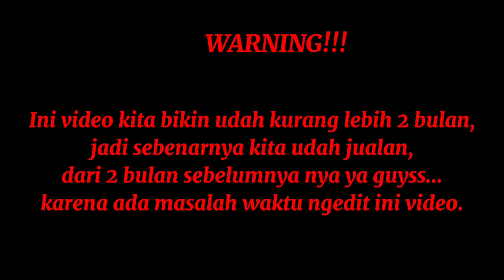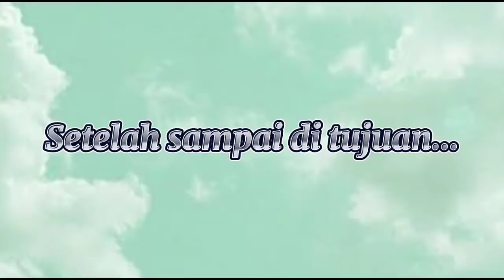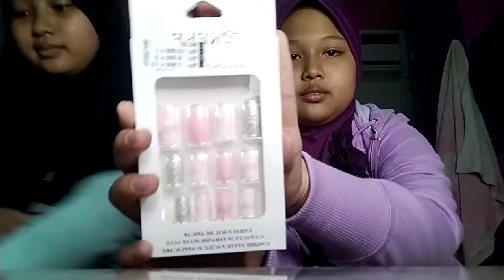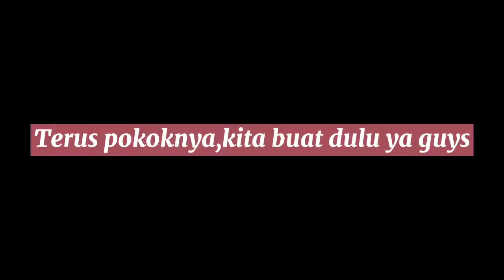VLOG!!!NAIK MOTOR BERTIGA???!!!